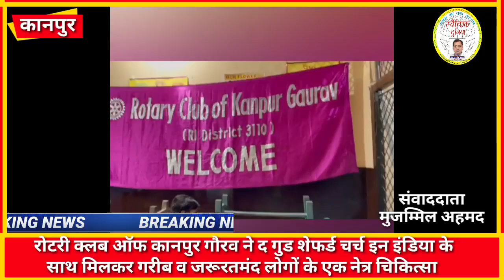रोटरी क्लब ऑफ कानपुर गौरव ने द गरीब व जरूरतमंद लोगों के लिए नेत्र चिकित्सा कैंप का आयोजन किया